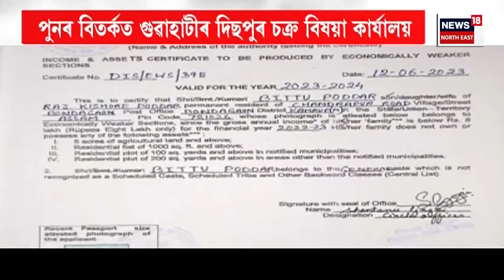PRIME TIME 18 | Manmohan Singh Retires : অৱসৰ ল'লে প্ৰাক্তন প্ৰধানমন্ত্ৰী মনমোহন সিঙে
অৱসৰ ল'লে প্ৰাক্তন প্ৰধানমন্ত্ৰী মনমোহন সিঙে
অসমৰ পৰা ৰাজ্যসভাৰ সাংসদ হৈছিল মনমোহন সিং
অৰ্থনীতিবিদ, শিক্ষাবিদ হিচাপেও তেওঁৰ আছে সুকীয়া পৰিচয়
লৈছিল ৰিজাৰ্ভ বেংক অৱ ইণ্ডিয়াৰ গৱৰ্ণৰৰ গধুৰ দায়িত্ব
আমোলা হিচাপেও সিঙৰ আছিল এক সফল কাৰ্যকাল